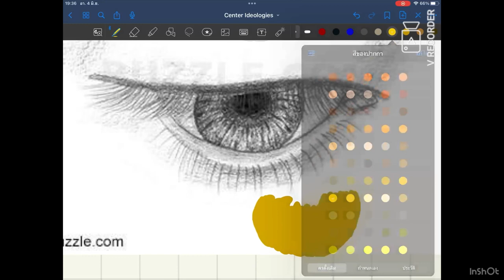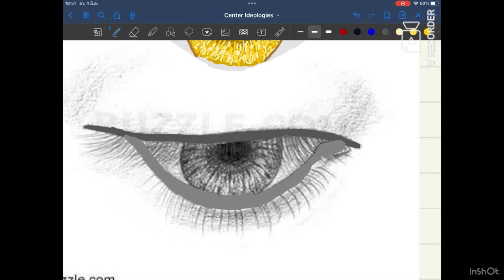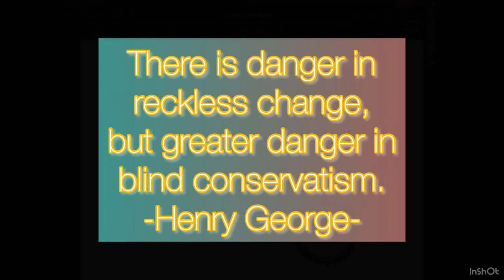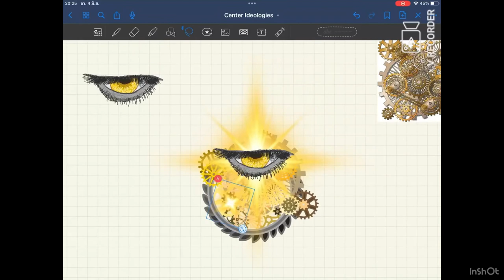Heart of Iron 4 The New Order x Red Flood Technocracy subideology Drawing Timelapse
Attention!

-All the “super event liked-songs” in this video all come from my imagination.

Song                                    Steel: Tractor's Arrival at the Kolkhoz
Artist                                    Rundfunk-Sinfonieorchester Berlin, Johannes Kalitzke
Album                                 Mosolov: Piano Concerto No. 1, Op. 14
Licensed to YouTube by  Naxos Digital Services US, Inc (ในนามของ CapriccioNR)